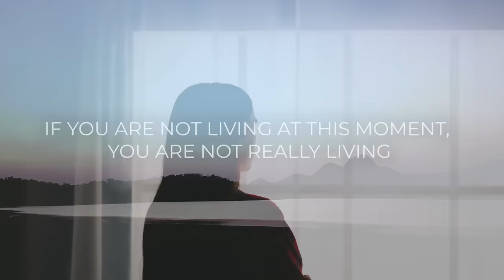Transcending the Ego for Lasting Fulfillment | Eckhart Tolle's Wisdom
Join Eckhart Tolle on a journey of self-discovery as he uncovers the path to lasting fulfillment by transcending the ego. He discusses the limitations of identifying with thoughts and opinions and how they lead to unhappiness. Discover the transformative power of finding true liberation beyond the egoic self.

If you would like to deepen your knowledge of Conscious Manifestation, sign up for a FREE 5-part mini series: How to Create from a Place of Presence

Learn more about Conscious Manifestation: An 8-Session Online Course to Fulfill Your Highest Purpose & Create from the Fullness of Being

Did you find this video helpful? Do you want more peace of mind? Or to bring more Presence into your days, your work, and other areas of your life? Join Eckhart Tolle Now, Eckhart’s online community, and get access to his new in-depth teachings every month, practical Q&A sessions with Eckhart, and member-only discounts on Eckhart’s online programs.

About Eckhart:

Eckhart Tolle is widely recognized as one of the most inspiring and visionary spiritual teachers in the world today. With his international bestsellers, The Power of Now and A New Earth—translated into more than 50 languages—he has introduced millions to the joy and freedom of living life in the present moment. The New York Times has described him as “the most popular spiritual author in the United States,” and in 2011, Watkins Review (now Watkins Mind Body Spirit) named him “the most spiritually influential person in the world.”

Eckhart’s profound yet simple teachings have helped countless people around the globe experience a state of vibrantly alive inner peace in their daily lives. His teachings focus on the significance and power of Presence, the awakened state of consciousness, which transcends ego and discursive thinking. Eckhart sees this awakening as the essential next step in human evolution.